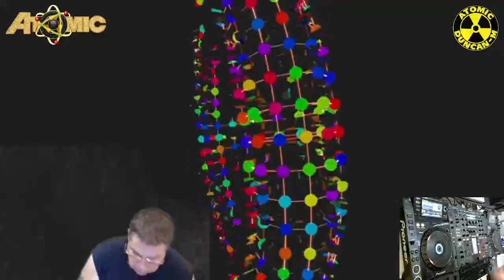Atomic Dj's Live - Manic Mondays - Duncan-M